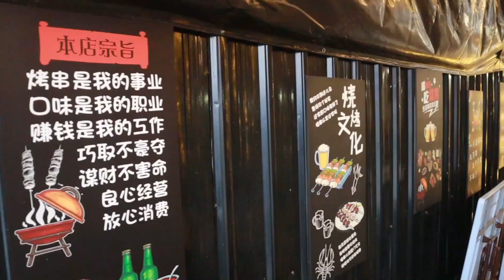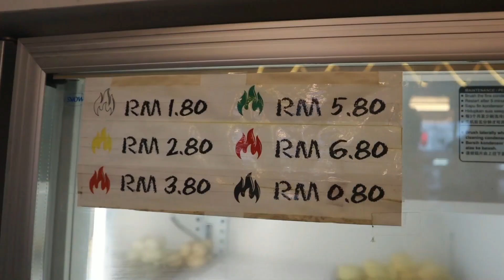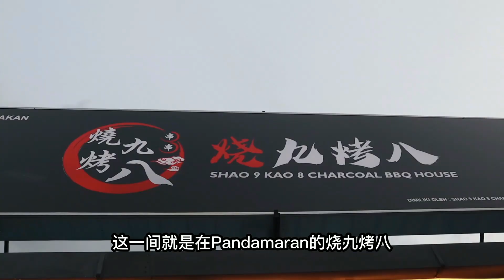燒烤、火鍋、螃蟹、啤酒這裡準備好了，就等你帶朋友過來了！！《北西八地-吃美食》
聚餐大家都喜歡去吃些什麼？
火鍋？
燒烤？
螃蟹？

以上的食物都是大家聚會最喜歡吃的東西，現在不用分開吃了
來到位於巴生Pandamaran的燒九烤八吧！！

以上說的都有，70多種火鍋燒烤食材，番茄、麻辣、雞湯三種湯底
又大又多肉的鹽焗烤螃蟹，還有聚會必備...啤酒！！！
燒九烤八這裡都有！！！

快點點擊影片看看，看完之後就約朋友來開吃吧！！

SHAO 9 KAO 8 CHARCOAL BBQ HOUSE 烧九烤八

Address: 71, 2, Jln Pandamaran Jaya, 42000 Pelabuhan Klang, Selangor